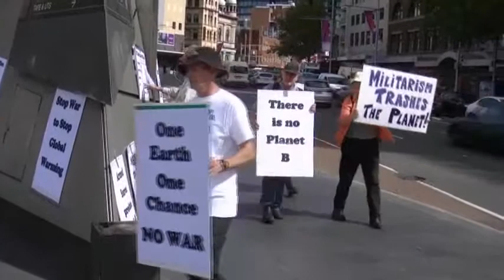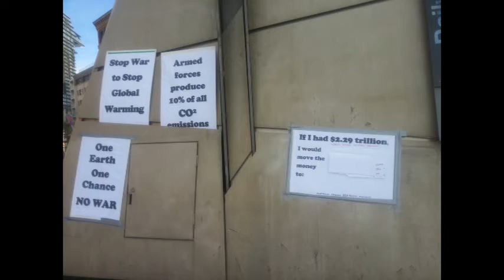Global DAy of action against military spending Sydney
Australia spends too much on the military - time to cut it and spend it
restoring the environment